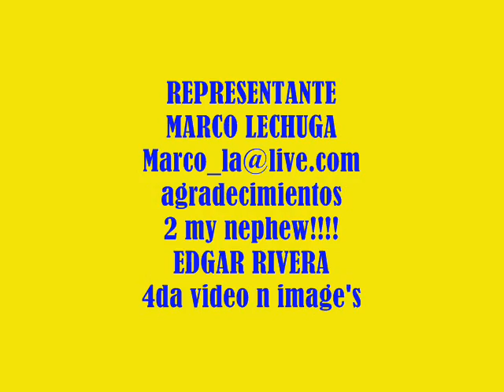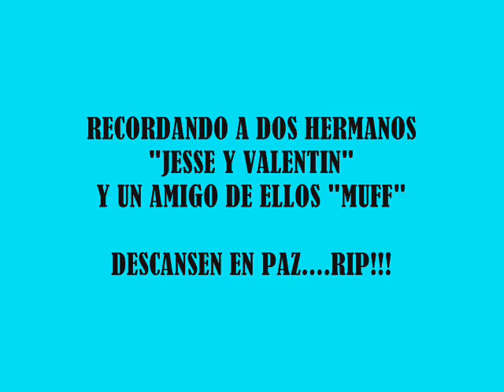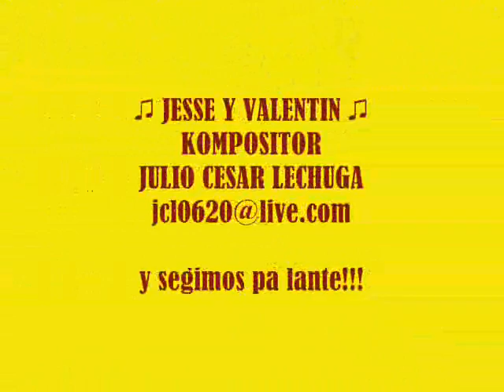JESSE Y VALENTIN JCL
♫ JESSE Y VALENTIN ♫  KOMPOSITOR "JULIO CESAR LECHUGA
y segimos pa lante amonozzz rezzzio aijaaaa!